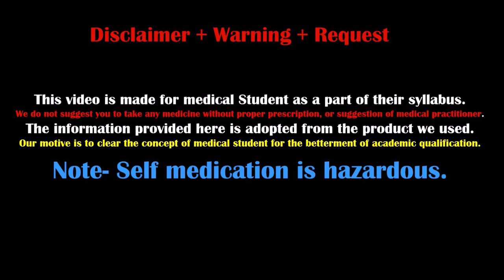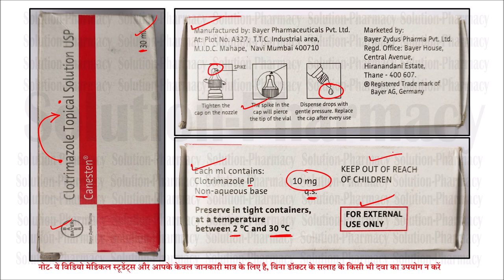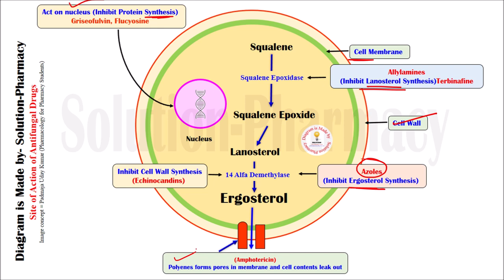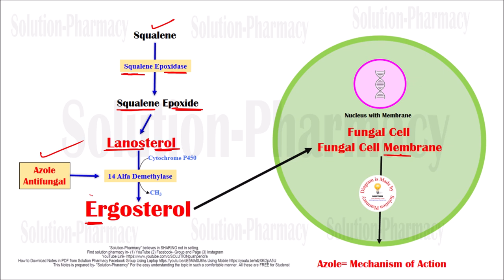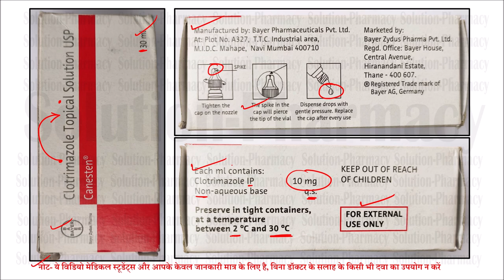Canesten Topical Solution |Clotrimazole Solution| Useful In Nail’s Fungal Infection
Canesten Topical Solution is an antifungal medication. It is used in the treatment of fungal skin infections such as ringworm, athlete’s foot, nappy rash, sweat rash and vaginal thrush. It kills the fungi by destroying the fungal cell membrane.

Canesten Topical Solution is for external use only. You should use it in the dose and duration advised by your doctor. This medicine should be used regularly to get the most benefit from it. Do not use more than you need as instead of clearing the infection faster, it may cause increased side effects. If your condition goes on for longer than four weeks or gets worse at any time, let your doctor know. The effects of this medicine can be increased by keeping the affected area clean and dry and washing hands before and after treating the infection. If you have athlete’s foot, wash your socks or tights thoroughly and change your shoes daily if possible.

Some of the common side effects include skin irritation, redness, or itching at the site of application. If the side effects bother you or do not go away, let your doctor know. Some people have a severe allergic reaction which needs urgent medical attention. Signs of this include rash, swelling of the lips, throat or face, swallowing or breathing problems, dizziness and nausea. Get emergency help if this happens.